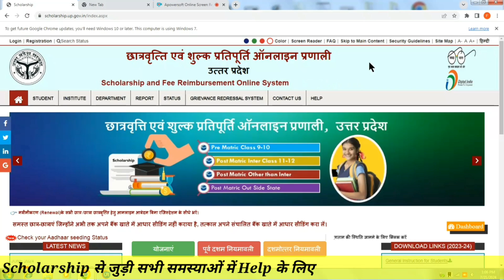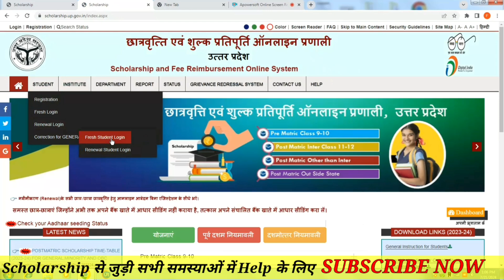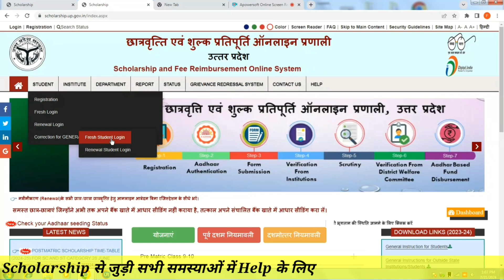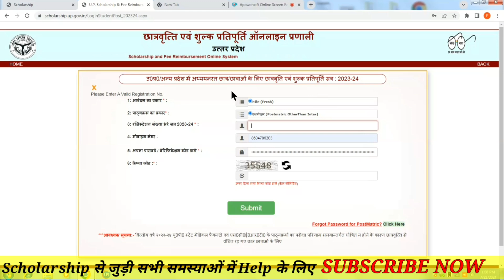UP Scholarship Latest News Today 2023-24 || UP Scholarship खुशखबरी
Your Quries-
UP Scholarship Latest News Today 2023-24.
UP Scholarship खुशखबरी.
Scholarship News.

Sarvesh Lucky Yadav
Lucky Sir